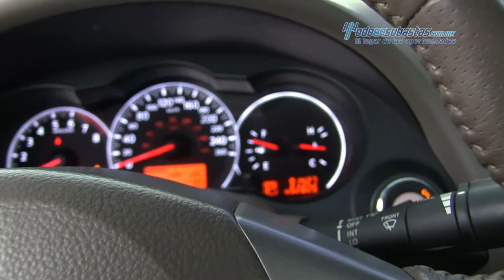Nissan - Altima S CVT 2012 - CN503233